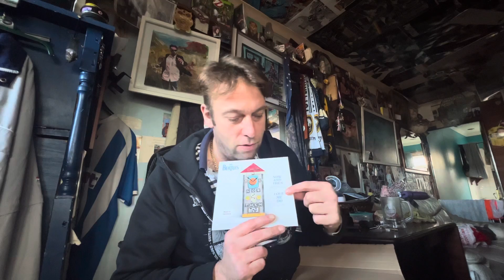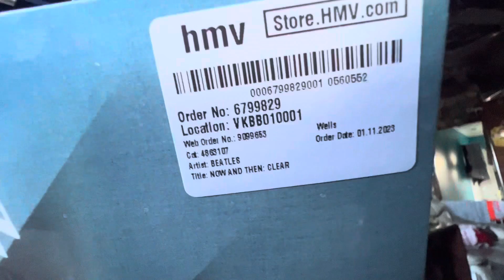Now and Then, The Beatles, Unboxing new vfirst addition, single